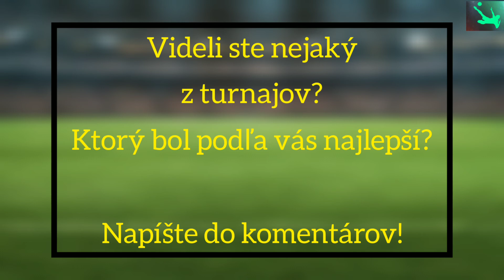Výhercovia Copa America 2001 - 2021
Video: Výhercovia Copa America 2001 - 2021

Séria: História Futbalu

Hudba: Luca Schreiner  borelli - How Low (Lyrics) with Nethy Aber

Čo používam:

Mobilný telefón - Xiaomi redmi 8

Program na tvorbu videí - InShot